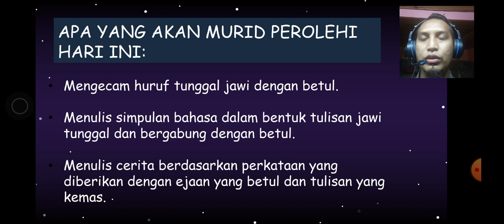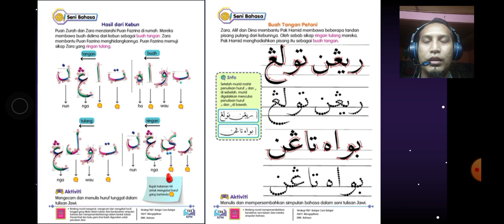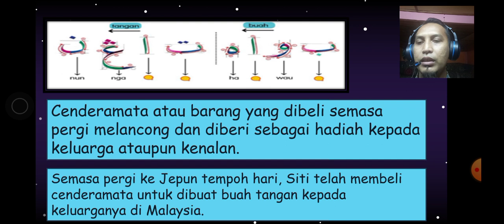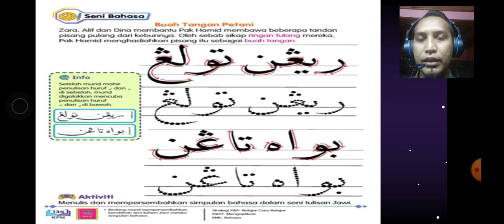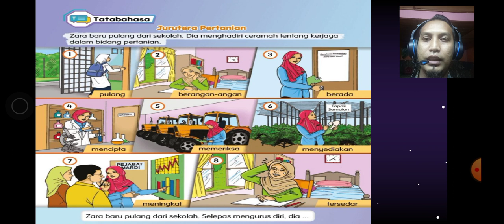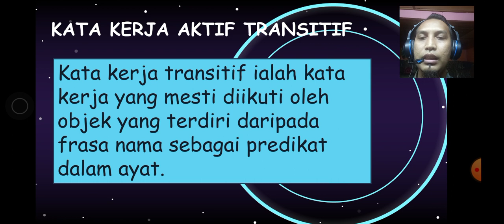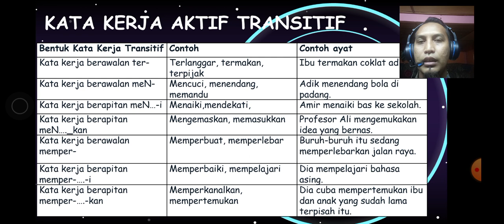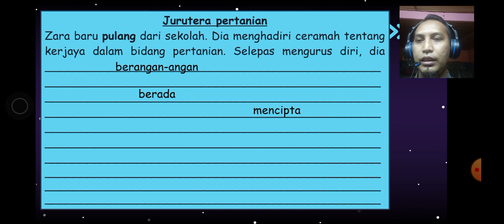Tahun 4 Hasil Dari Kebun, Buah Tangan Petani & Jurutera Pertanian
4.4.1, 4.4.2 & 5.1.2(i)